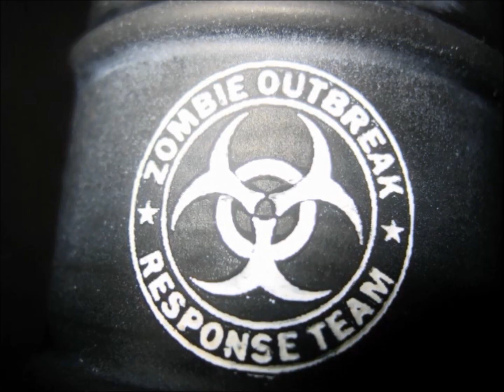Jeep Wrangler Stabilizer Shock Replacemant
Heavy Duty BDS  Stabilizer Shock
BDS  Shock Boot RED